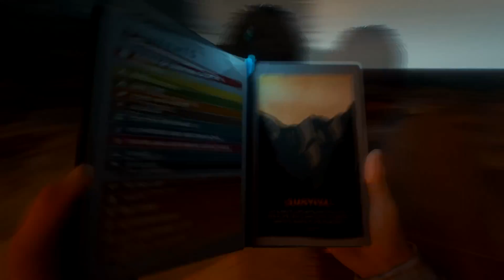The Forest išlikimas su draugais #2/w Laggeris 13 ir EdAAz